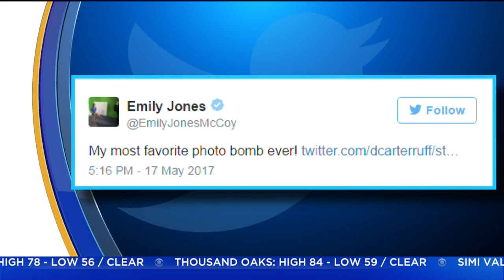Former President Photobombs Sports Reporter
Former president George W. Bush photobombed a reporter at a Phillies-Rangers game in Texas. Jeff Michael reports.